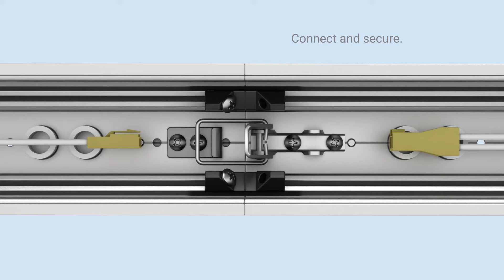SLOT 2|4 PSW Continuous Row Joining and Continuous Lens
Installation overview featuring continuous row joining and continuous lens.